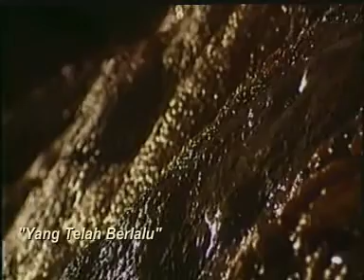LAGU DAERAH PAPUA | COCONUTS BAND | YANG TELAH BERLALU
LAGU DAERAH PAPUA COCONUTS BAND